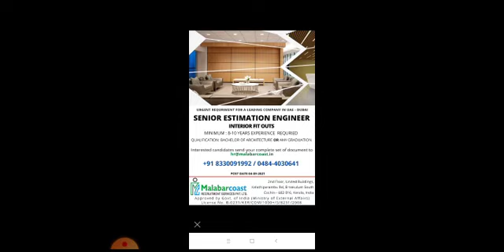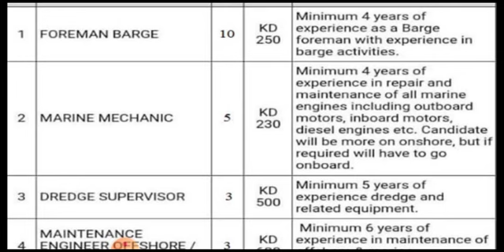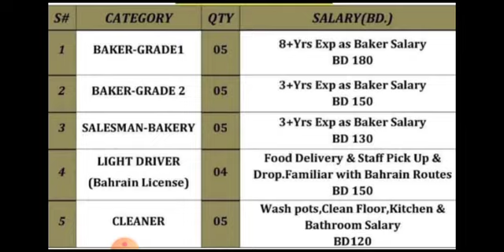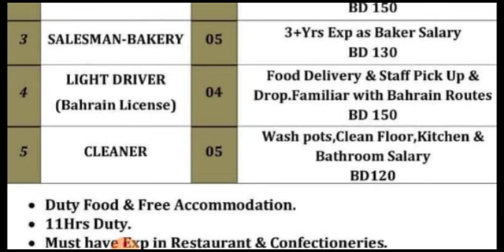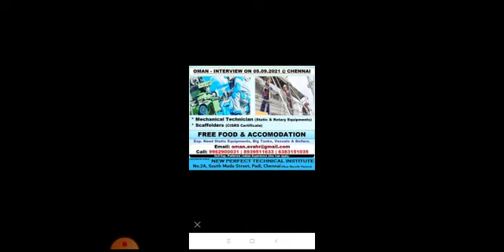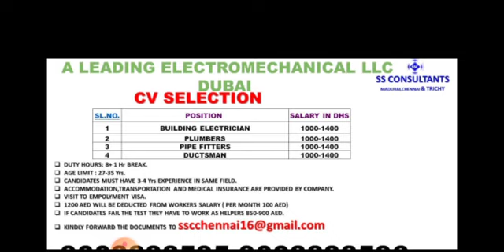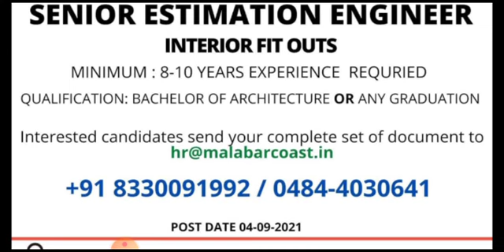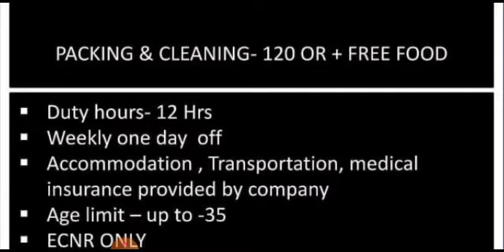04/09 Today Gulf Jobs Vacancy For Dubai, Oman, Kuwait, Qatar, Bahrain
Cover Topic :-

1.gulf job
2.gulf jobs
3.dubai jobs
4.job vacancy,
5.jobs in dubai
6.gulf job today
7.gulf jobs 2021
8.gulf jobs today
9.dubai jobs 2021
10.mechanical jobs
11.dubai jobs tamil
12.job vacancy 2021
13.gulf vacancy today
14.hiring abroad 2021
15.assignment abroad
16.abroad jobs in tamil
17.gulf jobs malayalam
18.gulf job vacancy 2021
19.new job vacancies 2021
20.abroad jobs for indians
21.dubai job vacancy 2021
22.job vacancy malayalam
23.qatar job vacancy 2021
24.uae job vacancies 2021
25.abroad jobs consultancy
26.assignment abroad times
27.shutdown jobs in gulf 2021
28.gulf country jobs for indians
29.singapore jobs for indians
30.jobs in gulf country for indian
31.chennai jobs today openings
32.gulf job vacancy malayalam
33.abroad times newspaper today
34.job vacancy 2021 malayalam,l
35.today gulf job vacancy newspaper
36.gamca medical report check online
37.gulf job vacancy 2021 malayalam
38.today abroad assignment paper
39.abroad assignment newspaper today
40.assignment abroad times today
41.overseas jobs recruitment agencies
42.overseas assignments today newspaper
43.today assignment abroad times newspaper
44.assignment abroad times epaper mumbai today